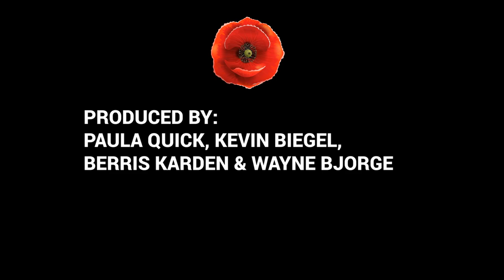"Chilliwack Remembrance Day Program", presented by Chilliwack Community Band & Philomusica Choir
A wonderful observance of Remembrance Day courtesy Kevin Biegel, Conductor for the Chilliwack Community Band and Paula Quick, Conductor for the Philomusica Choir.

Recorded live before an audience at Sardis Secondary School.

chillTV:  TV for Chilliwack™